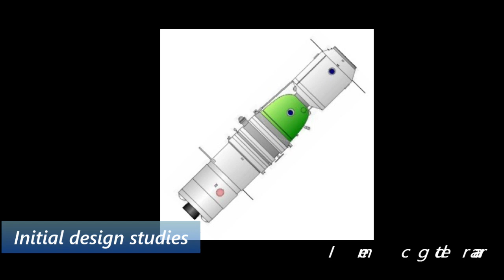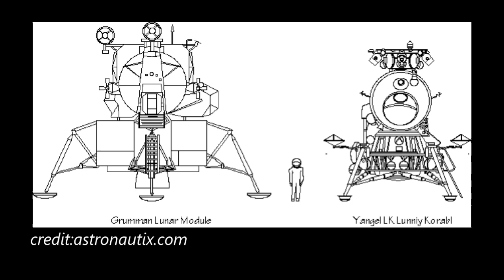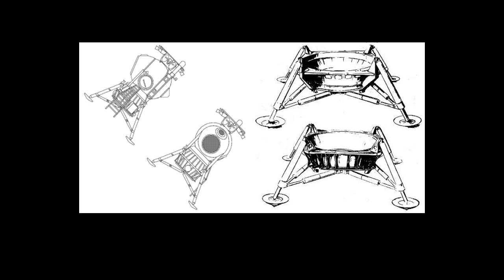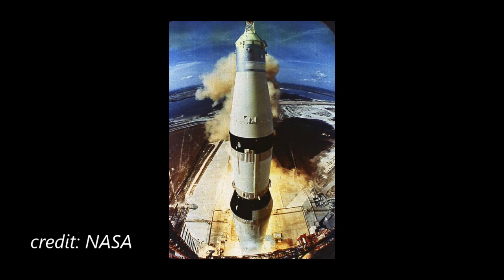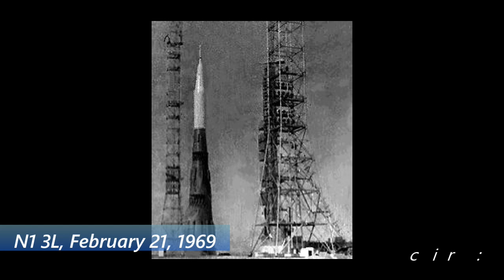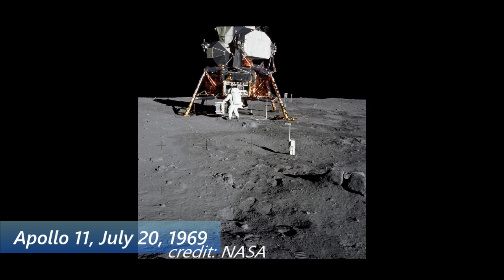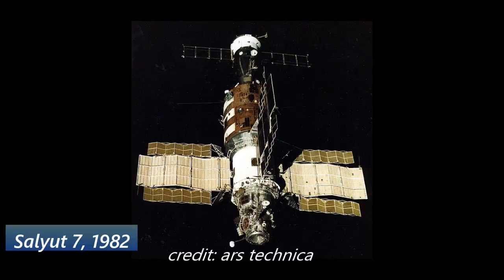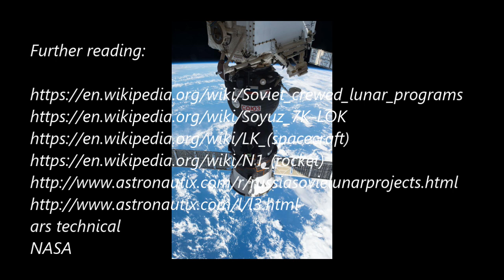To A Red Moon: The Soviet Crewed Lunar Program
A look at the Soviet's efforts to land cosmonauts on the Moon.